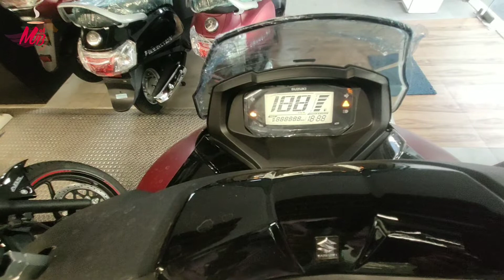SUZUKI BURGMAN STREET 125 BS6 2020 WALK AROUND WITH FULL REVIEW || BY MOTION OF BENGAL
SUZUKI  BURGMAN 125 BS6 Walk Around & Review

Host : Swaswata Banerjee
Channel : MOTION OF BENGAL

Special thanks to PARAMESWAR SUZUKI  UTTARPARA for co-operating with us.

Showroom Courtesy :
PARAMESWAR SUZUKI ,UTTARPARA
PARAMESWAR AUTOMOBILES PRIVATE LIMITED
Address : 38,B.G.T Road Uttarpara
                 Hooghly 712232

SAFE DRIVE. SAFE LIFE.